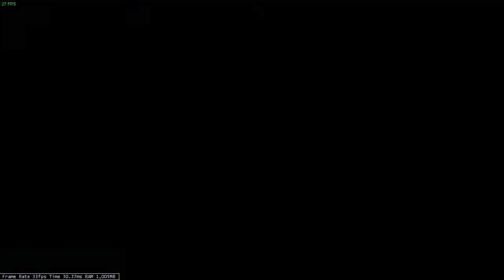Warframe - The Sacrifice: A New Frame